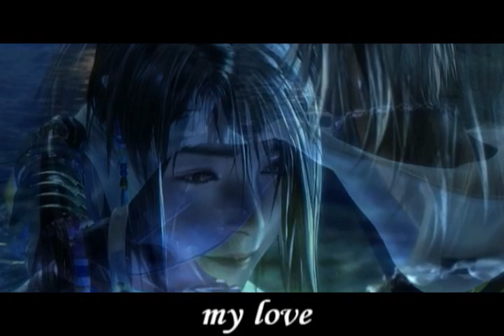Part of the Dawn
IT'S MY 'MOMENTUM' VIDEO. I WANT TO BE KAIRIIIII *O*
HQ!
this.is.strange.
I don't know if it is a good thing or an epic fail. bah. tell me what you think...
anyway, for the first time I tried to write an alternative story for ff and  KH, I used ffX, VII AC, VIICC and KH1 and 2. bah bah.
I AM REEEEEEEEEEELLLLLLY SORRY FOR MY BAD PRONUNCIATION, gomeeeeen ç__ç and sorry for my bad English, if you see any mistake please let me know!!!
well, the music it's the strong point of this video I think. It's a music that comes from when I was a baby and I always loved it. it's a secret XX3
hope you like it a little and please, PLEASE be gentle with me XD this was a quite hard project ^^
byeeee